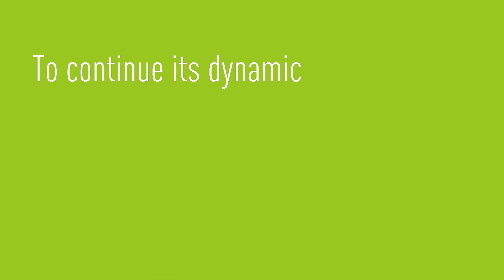Euralis New Positioning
A brief description of the values of Euralis Semences' new commercial brand - Euralis